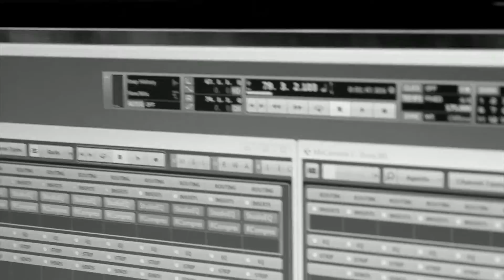Losty Feat Xiita - Beast (Original Mix) - Defqon.1 Australia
Video filmed at Defqon.1 Festival Australia.